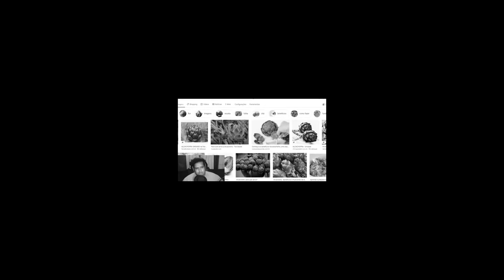YU-GI-OH! TOTALMENTE FORA DE CONTEXTO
☯ Venha aprender inglês do 0 até a Fluência ☯

⏱️Caps⏱️
0:00 Tadaima
0:20 Daijobu ka?
1:00 inicio